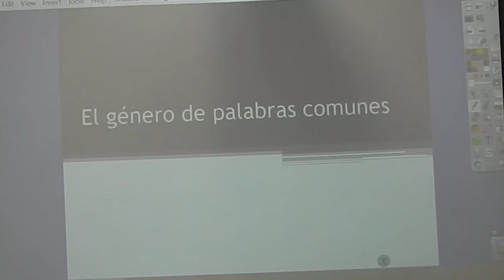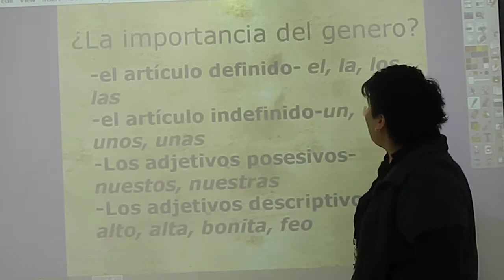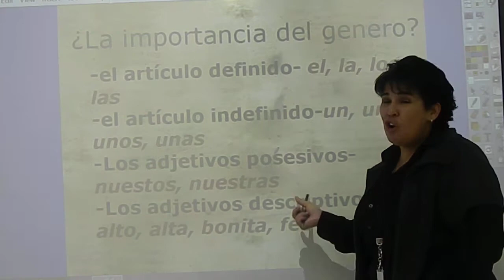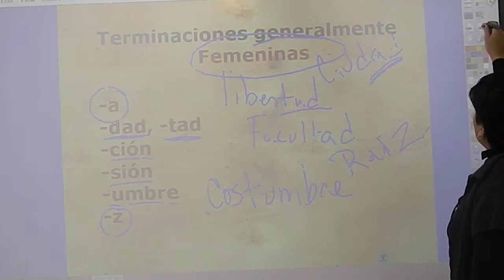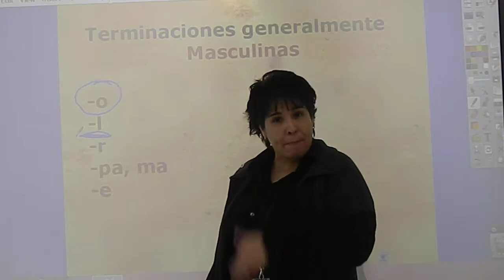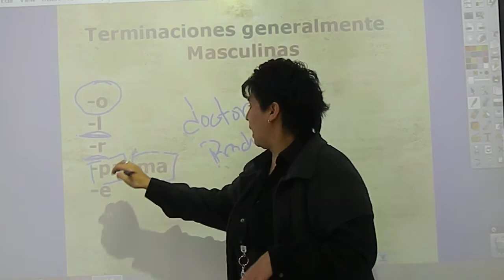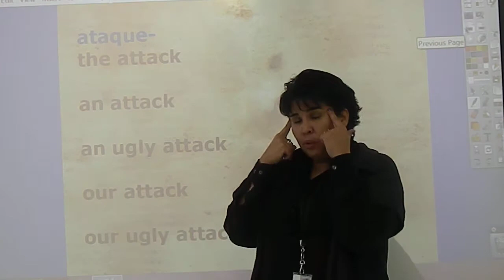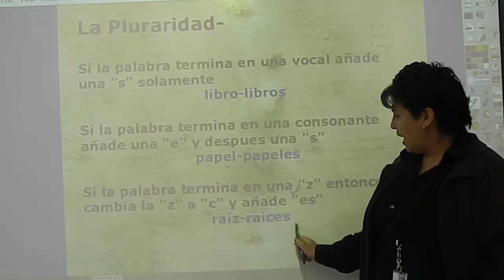#9 El Genero de las palabras comunes